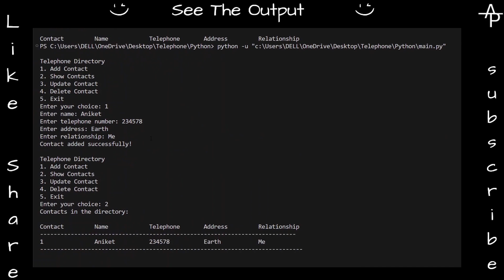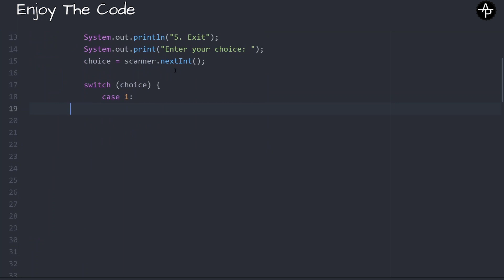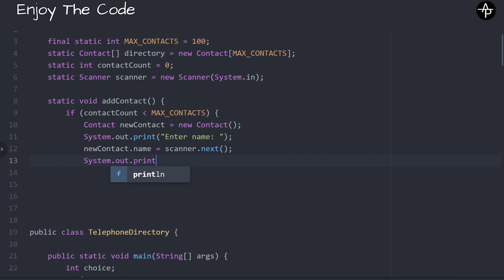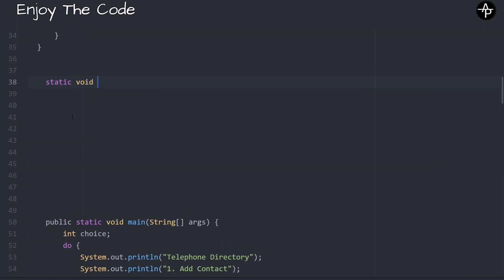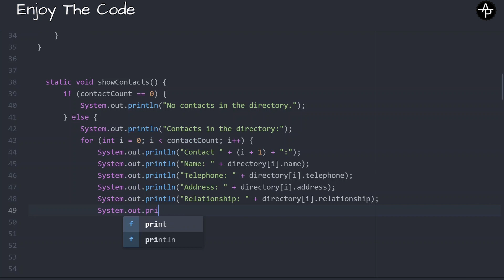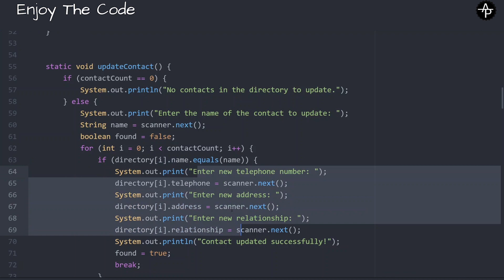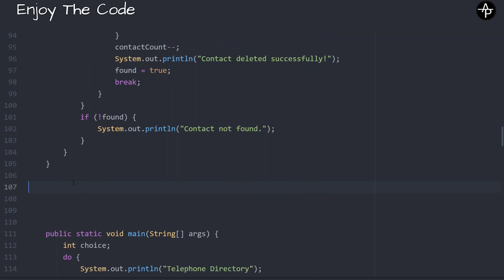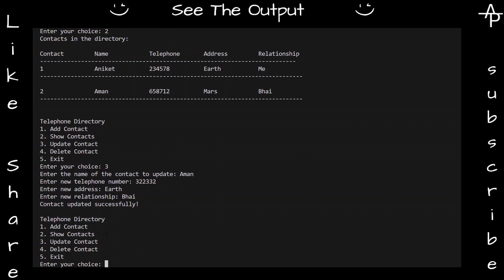Telephone directory in java language || Java project